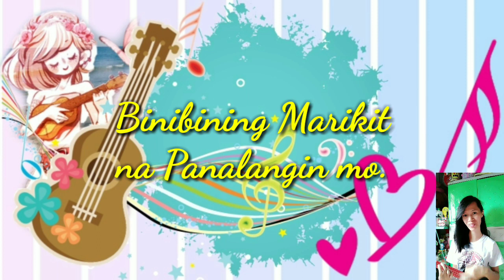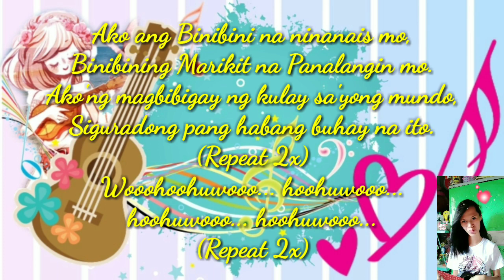MARIKIT | Juan & Kyle | Marikit Ukulele Short Cover | Marikit Female Version | Wheng's Version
MARIKIT (ORIGINAL LYRICS)
By: Juan & Kyle

Ikaw ang nagbigay ng kulay saking mundo

Di ko alam kong bakit ako ay nabibighani
Korteng bote na, katawan mo at
Mga ngiti mong matamis naba ay sakto na
Ako'y nadali ng mga ngiti mo at
Mala angel na mukha sayo'y naakit na
Oh Maria Clara ko, sayo'y hibang ako
Ikaw ang kahulugan ng salitang buhay ko
Ang tanging hiling, Dyos iyong dinggin
Ang babaeng marikit ay mapasakin
Sa simula't huli nang aking pag-ibig

Ikaw ang nag bigay ng kulay saking mundo

Oo marami pa naman dyang iba
Pagbigyan mo lang ako na ikaw ay mapasakin
Ko pa tong titigan di'ko 'to pag sasawaan
Binubuhat mo ang aking pakiramdam
Ang bigat nito ikaw ang nag pagaan
Tayo ay nagkaaway at nagkayamutan
Ngunit walang umawat kaya't yun nag katuluyan
Aking binibini, ikaw ang pinipili

Ikaw ang binibini na ni nanais ko
Binibining marikit na dalangin ko
Ikaw ang nag bigay kulay saking mundo
Sana ay panghabang buhay na ito

Ikaw ay nasa panaginip lang ang umasang makasama ka'y para na kong nahihibang